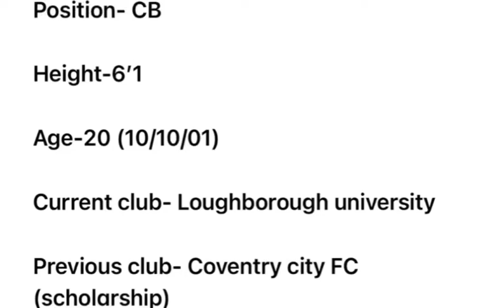George Ward- 2021/22 Loughborough university highlights